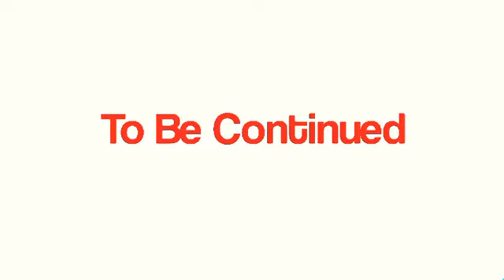Tricky The Clown vs Bibi part 1